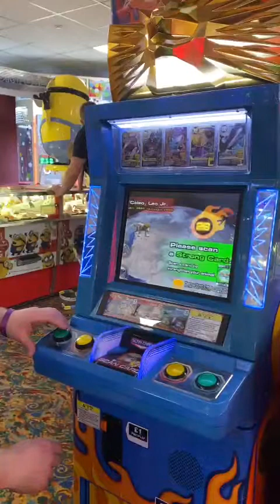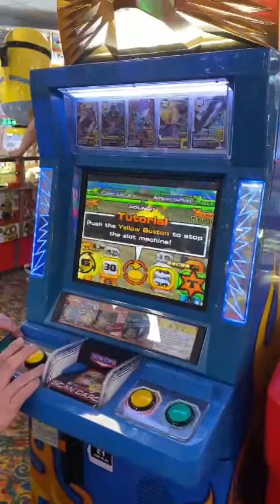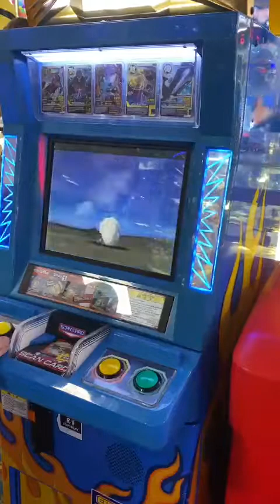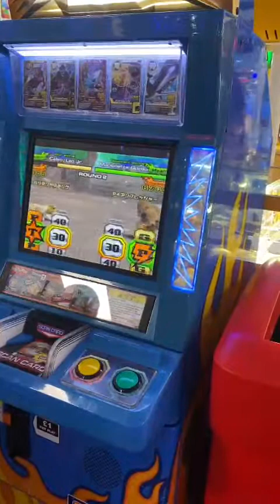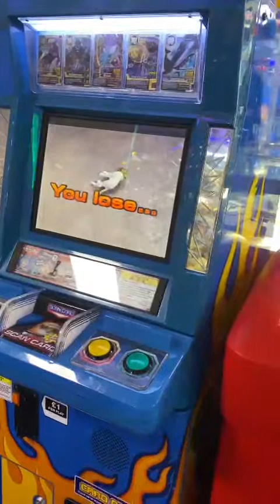Kerr9000 playing Animal Kaiser 8 by Namco in the Arcade